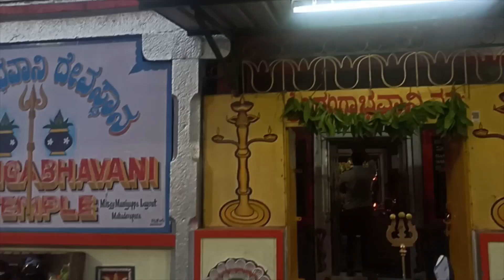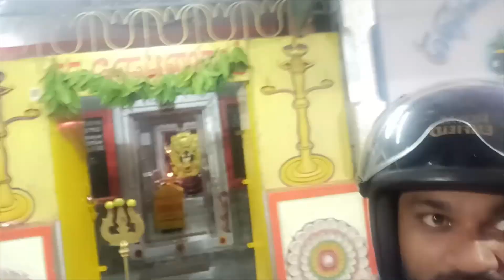Kiska Hai Naya gaadi ?? Kisne Diya Gift ?? Surprise kya tha ?? Reaction kya tha Twins ka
Hi,

This video is all about my surprise gift by my parents for my Bdy.. And the first puja of my new beast.